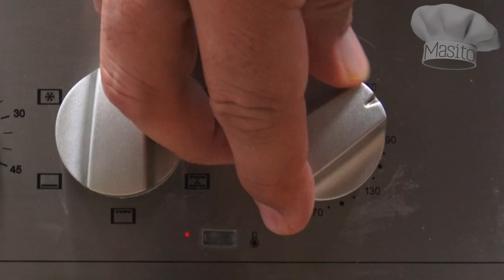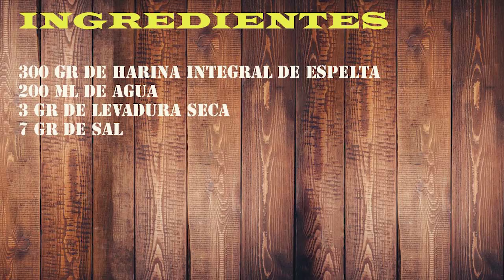PAN INTEGRAL casero. 100 x 100 integral. JUGOSO Y MUY FACIL 😍😍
Pan integral integral, realizado en su totalidad con harina integral de espelta, un pan de barra muy fácil de hacer y con un sabor maravilloso, el amasado es muy sencillo ya que es un pan que no se pega a las manos.

Los ingredientes los tienes al final del video

Equipo Utilizado para la grabación del video

JOBY GorillaPod Kit 1K - Trípode Flexible Compacto con Rótula para Cámaras Compactas Avanzadas y CSC/Sin Espejo, Peso hasta 1 kg, JB01503-BWW

Sony Handycam FDR-AX33 4KUHD - Videocámara (pantalla de 3", zoom óptico 10x, estabilizador óptico), negro

Micrófono de condensador para cámara DSLR, color negro Rode VideoMic Go

Trípode ligero completo (bolsa, cabezal panorámico de 3 posiciones, zapata rápida), color negro

Canon EOS 700D - Cámara réflex Digital de 18 MP (Pantalla 3", estabilizador), Color Negro - Kit con Objetivo EF-S 18-55mm f/3.5 IS STM [Importado]

Objetivo para cámara réflex (EF 50 mm, F/1.8 STM), color negro Canon 0570C005AA

MSI GP75 Leopard 9SF-1037XES, Ordenador Portátil Gaming FullHD (Intel Core i7-9750H0, 16GB RAM, 1TB SSD, Nvidia RTX 2070 8GB, sin Sistema Operativo) Teclado QWERTY Español, 17.3", Negro

Micrófono USB para Estudio Trust Ermita

Amzdeal Softbox Kit Fotografía con 8 Bombillas 135W, 2 softboxes, 2 trípodes, Kit de Iluminación Profesional para Estudio Fotográfico, Luz Sufieciente con Bolsa Transporte